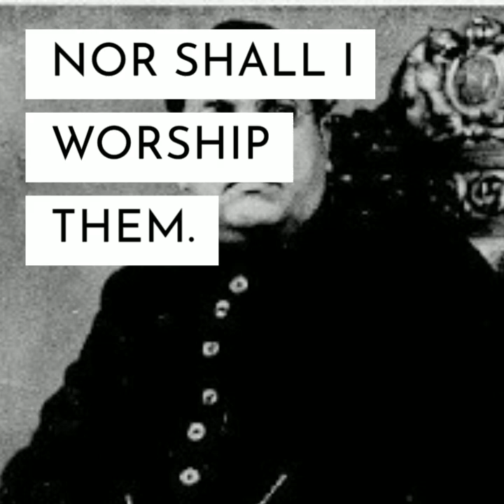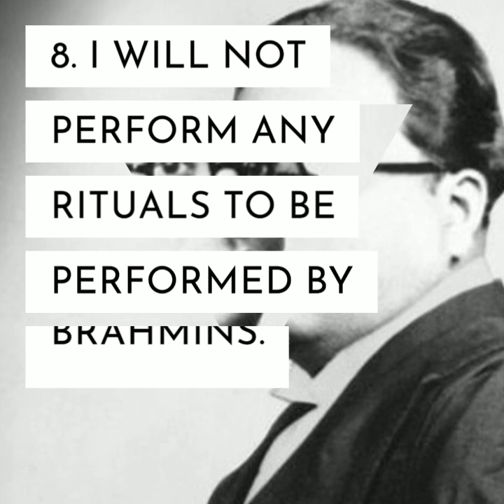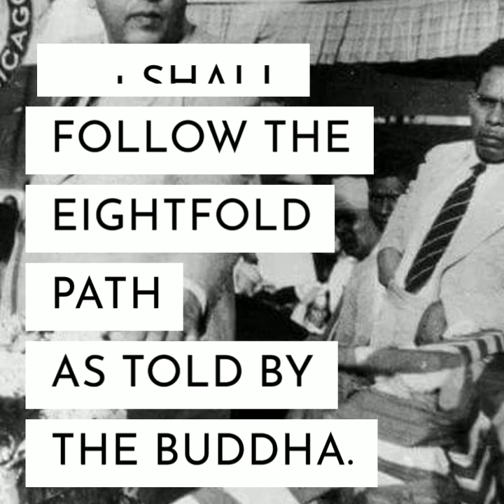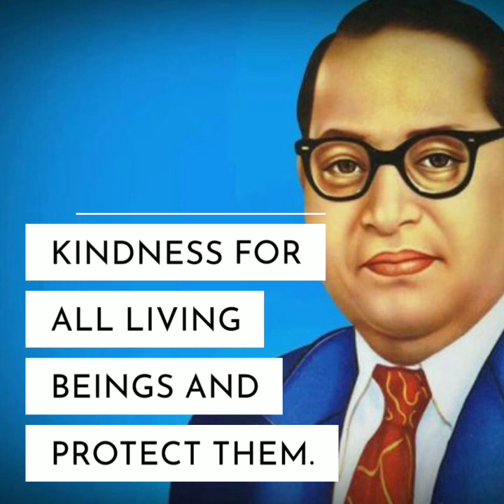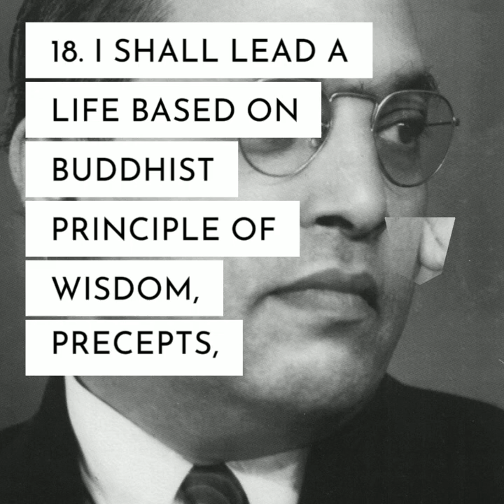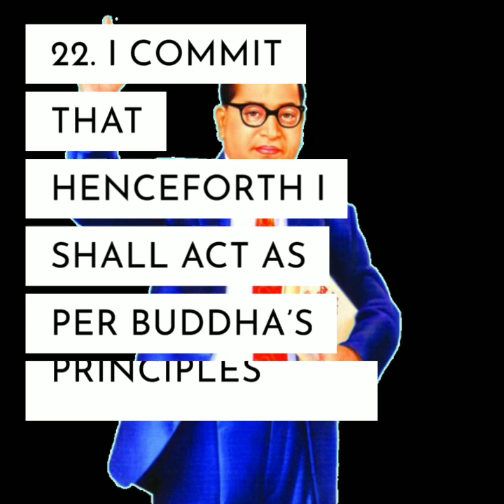22 vows administered by Dr. Babasaheb Ambedkar || 22 प्रतिज्ञा - बाबासाहेब अम्बेडकर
22 vows administered by Dr.
 22 प्रतिज्ञा - बाबासाहेब अम्बेडकर

Dr. B R Ambedkar - Diksha Bhoomi, Nagpur (India) on 14th Oct. 1956

1. I shall not consider Brahma, Vishnu and Mahesh as God nor shall I worship them.

2. I shall not consider Ram and Krishna as God nor shall I worship them.

3. I shall not believe in Gouri-Ganesh and other Gods and goddesses of Hindu Religion nor shall I worship them.

4. I don’t have faith incarnation of God.

5. I believe that, Buddha is incarnation of Vishnu, is a false and malicious propaganda.

6. I shall not perform shraddha, nor shall I give pind-dan.

7. I shall not practice anything which is against and different from Buddha’s Dhamma.

8. I will not perform any rituals to be performed by Brahmins.

9. I believe that all human beings are equal.

10. I shall make efforts to establish equality.

11. I shall follow the Eightfold path as told by the Buddha.

12. I shall practice ten Paramitas as told by the Buddha.

13. I shall have compassion and living kindness for all living beings and protect them.

14. I shall not steal.

15. I shall not tell lies.

16. I shall not commit any sexual misconduct.

17. I shall not consume liquor/intoxicants.

18. I shall lead a life based on Buddhist Principle of wisdom, Precepts, and compassion.

19. I denounce Hindu religion which is Harmful for my development as a human being and which has treated human being unequal lowly and I accept Buddha’s Dhamma.

20. I am convinced that Buddha’s Dhamma is Saddhamma.

21. I believe that I am taking new birth.

22. I commit that henceforth I shall act as per Buddha’s principles and teachings.

Video by- Amrapali Jadhav
Voice : Shirish Pawar